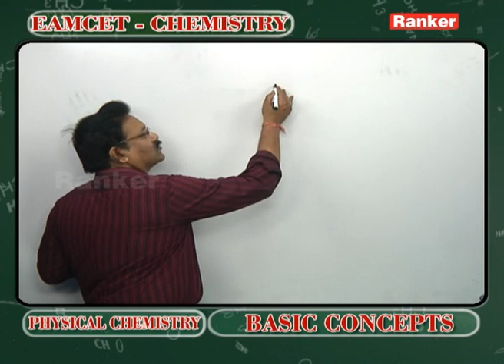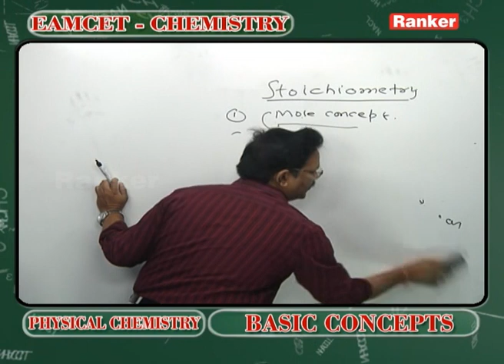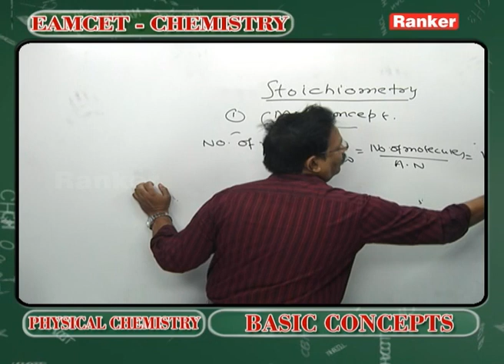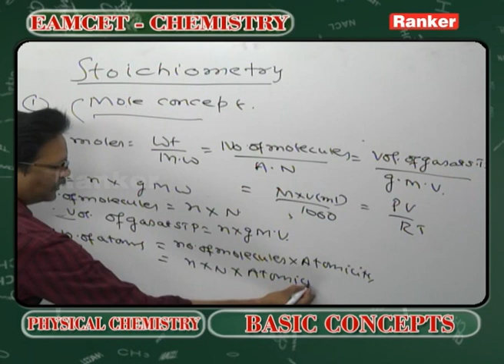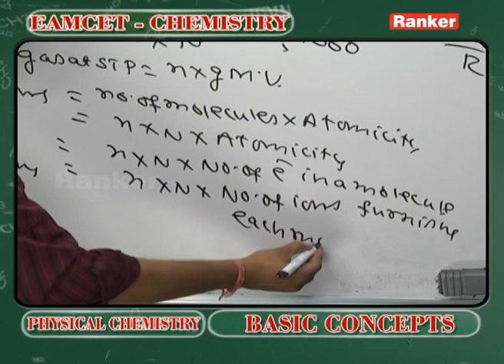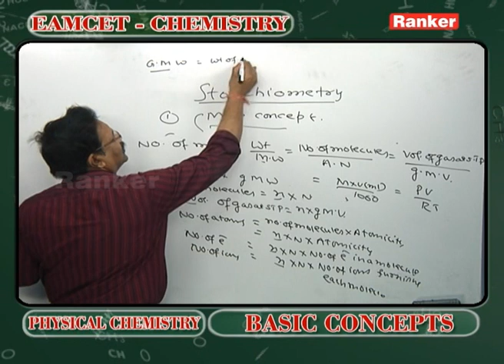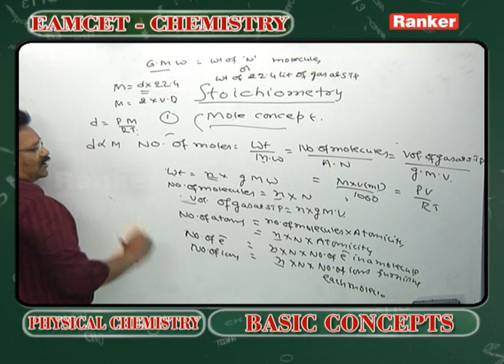EAMCET Chemistry Physical chemistry Basic concepts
This lecture video primarily deals with Online Interactive Classes (Crash Course Chemistry) on Physical chemistry (Basic Concepts) for NEET & EAMCET

AP EAPCET RankersLearning # NEET # JEE # TS EAMCET # Physical chemistry # Basic Concepts # NEET & EAMCET Chemistry